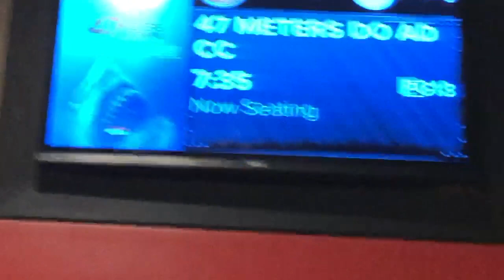47 Meters Down: Uncaged Review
In this video me and my girlfriend Lisa give our review on a the sequel to a new horror movie about a killer shark called  ”47 Meters Down: Uncaged”!!! Directed By Johannes Roberts!! Check it out!! Sorry for the delay. Hope you enjoy the review!